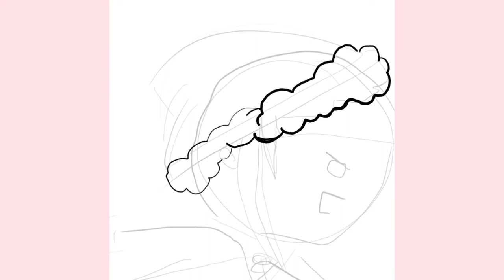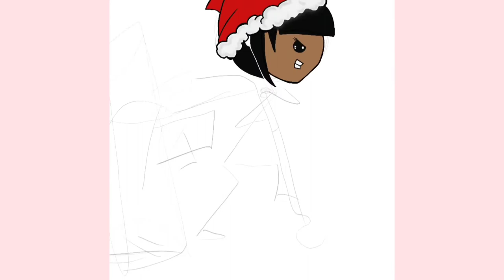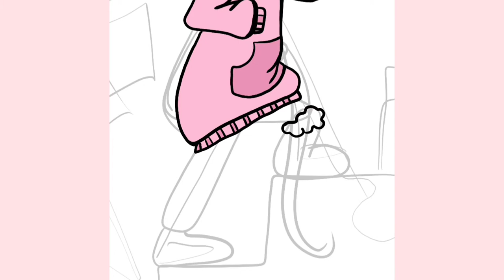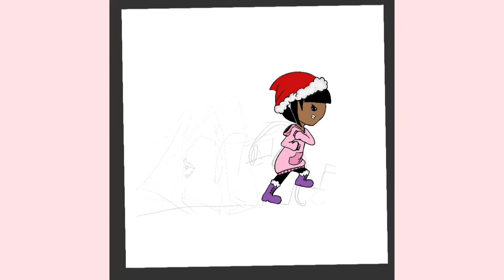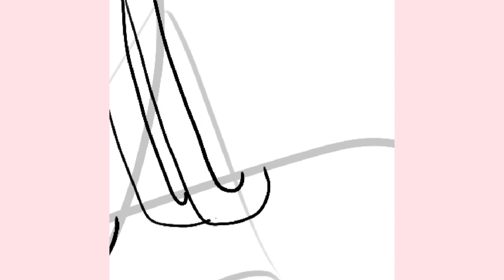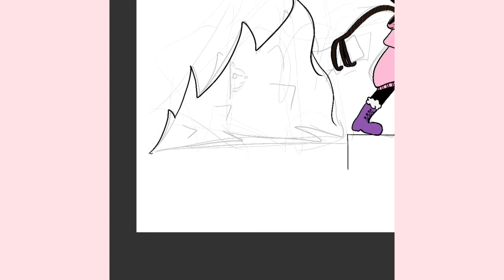Dragging a pine tree. Mischievous holiday time - time-lapse video - Dagro's Scribbles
The look of mischief while dragging around a pine tree. What is Dagro up too?

Its the holiday season and I wish you all the joy you can handle! I appreciate you.

Dagro's Scribbles.

●Danny Evo - Happy Holidays [Bass Rebels]